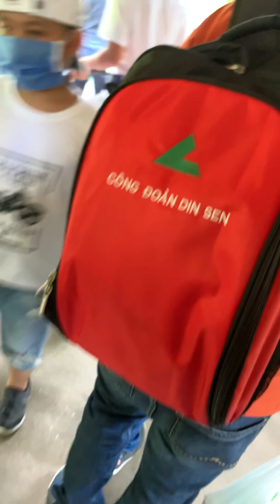The zoo 6